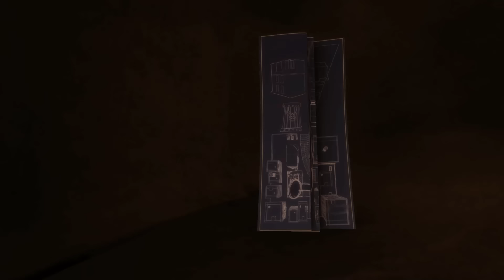😺 A new friend a bit too big ! 🐘 FUNNY COMPILATION HD